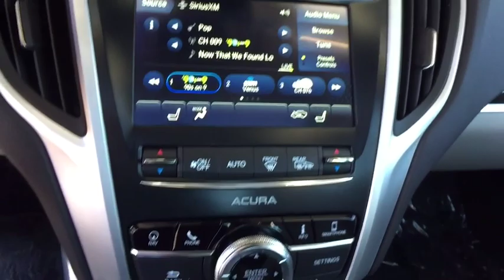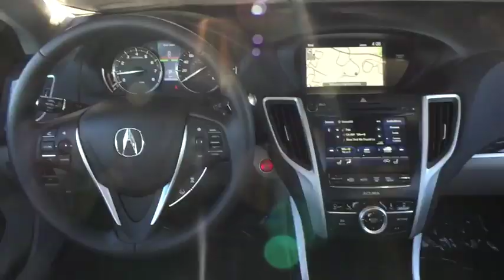2019 Acura TLX Monument, Pueblo, Castle Rock, Woodland Park, Colorado Springs, CO 19TL002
Lunar Silver  2019 Acura TLX available in Colorado SPrings, CO at Pikes Peak Acura. Servicing the Monument, Pueblo, Castle Rock, Woodland Park, CO area.
2019 Acura TLX 3.5L Tech Pkg - Stock#: 19TL002 - VIN#: 19UUB2F48KA000151

lunar silver metallic 2019 Acura TLX 3.5L Technology Pkg FWD 9-Speed Automatic 3.5L V6 SOHC i-VTEC 24Vbrbr20/31 City/Highway MPGbrbrbr**Price Includes a $689 Dealer Handling Fee**